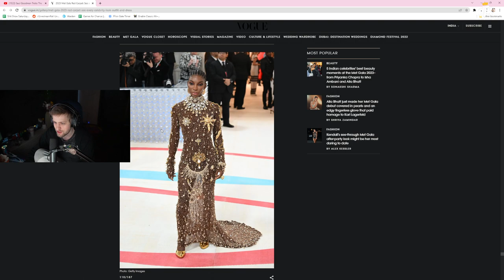Soda & Vei Reacts To Met Gala Outfits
​@sodapoppin and @Veibae reacts to some Met Gala 2023 Outfits.